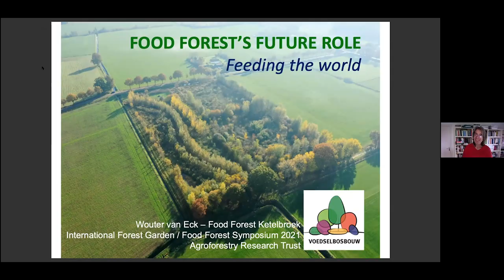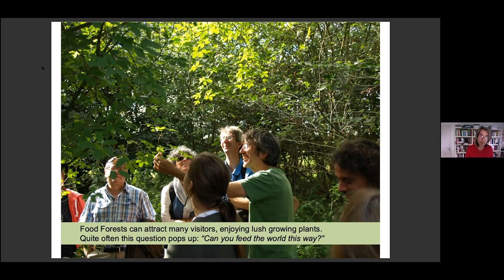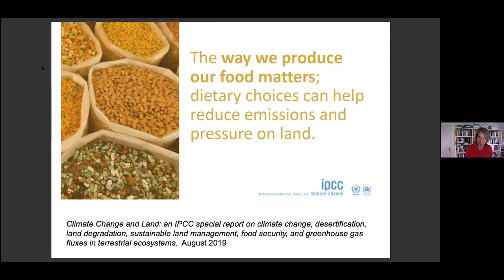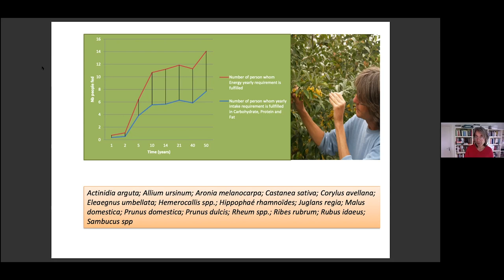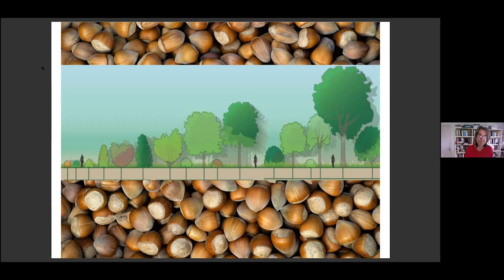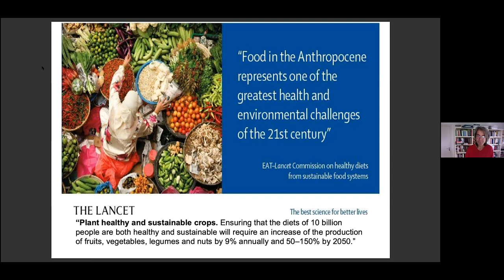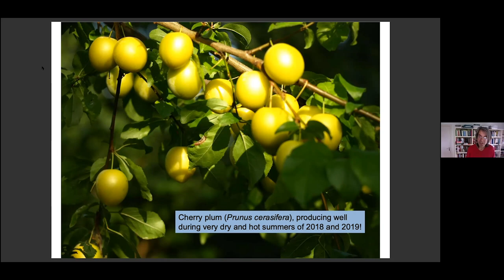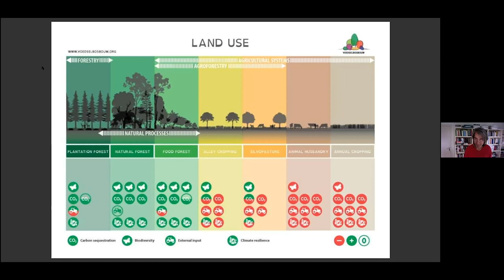'Food Forest's Future Role; Feeding the World!?' - Wouter van Eck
Keynote speech at the first International Forest Garden / Food Forest Symposium (2021), organized by the Agroforestry Research Trust from the UK. Wouter van Eck started Food Forest Ketelbroek on a bare field in 2009 and is chairperson of Stichting Voedselbosbouw (Foundation Food Forestry).  This lecture concentrates on a farming method fit for feeding the world in the future.